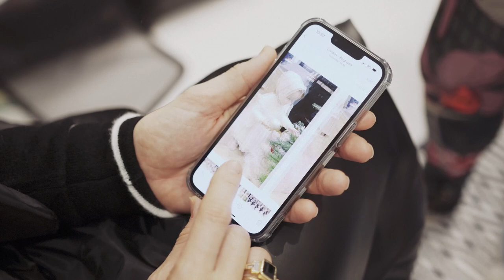In The Hot Seat - Episode 2 with Vogue Williams (Official)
We're back with a brand-new episode of In The Hot Seat our first-ever YouTube series, hosted by celebrity make-up artist and ghd Ambassador, Lisa Potter-Dixon.

Our new series will see some of the UK’s biggest names join Lisa to discuss hair, beauty and lifestyle! Expect to see hair challenges, quick-fire questions and exciting beauty tips from Lisa and her surprise celebrity guest…Every. Single. Month.

“I am so excited to be hosting In The Hot Seat with ghd - it is a brand I have grown up with and loved since I was a teenager. Everyone in the industry knows their innovations are iconic, and I can’t wait to bring this to life. Expect laughter, stories and hair secrets with some of your favourite people (and mine!)” –Lisa Potter-Dixon, Celebrity Make-up Artist and ghd Ambassador.

Episode 2: Join host Lisa Potter-Dixon as she interviews ghd Ambassador, TV presenter and model - Vogue Williams. Talking good hair days, dream dinner guests and party season looks! Watch as she styles her hair using ghd glide - the ultimate tool for quick, everyday styling!

Credits:
Hair: Patrick Wilson using ghd.
Makeup: Lisa Potter-Dixon